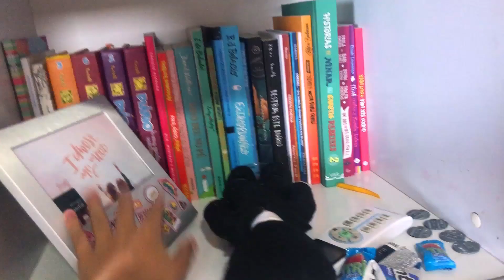MINHA ROTINA DA MANHÃ ATÉ A NOITE - NOITE DE CINEMA NO SHOPPING - DIÁRIO DE FÉRIAS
Hello Dudoidos. Hoje tem vídeo novo no canal... Quem aí também está de férias?! Curtem assistir um cinema?